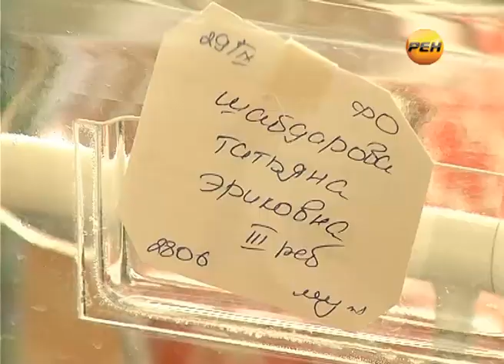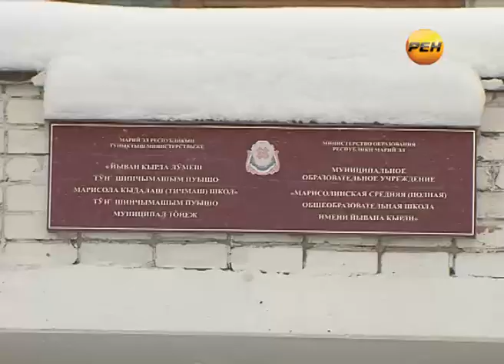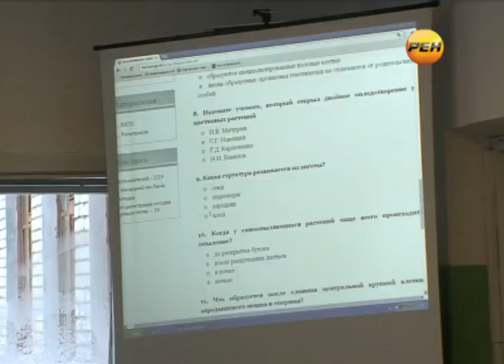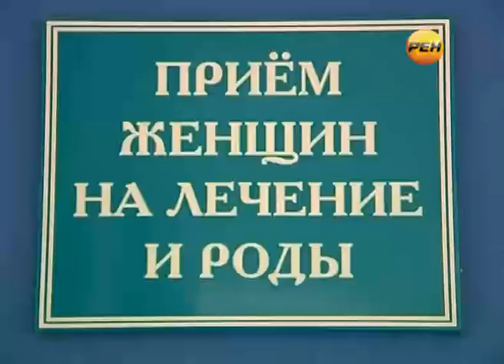Репортаж «Тройняшки спустя четыре года»